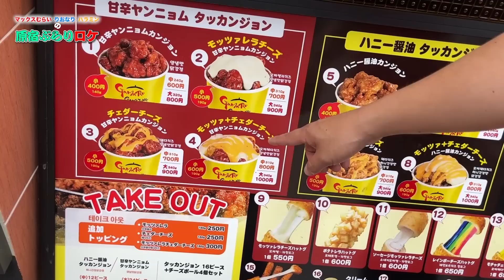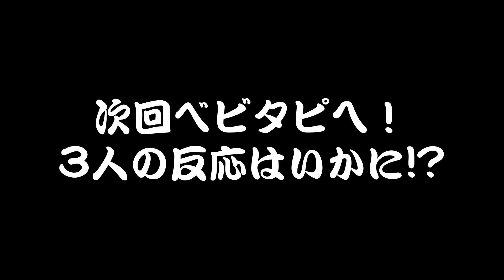ここで新しく店を始めます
原宿食べ歩きに出かけたマックスむらい、りおなり、ハラミンの3人。
「GAMARO GANGJUNG（カマロカンジョン）」の甘辛ヤンニョムチキンを
原宿にあるマックスむらいのお店「友竹庵（ゆうりんあん）」の
2号店「原宿friend」で食べながら次に行くお店を決めることに。
一体どこに行けばいいんだチーズ？

▶原宿竹下通り友竹庵はこちら！